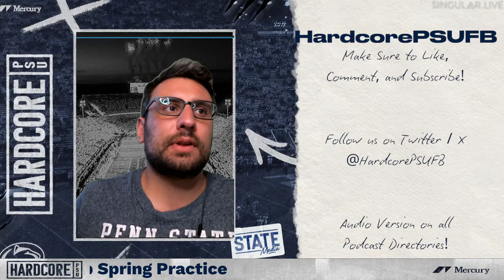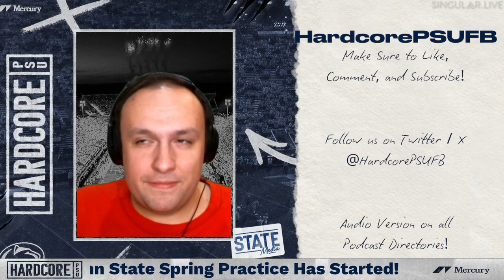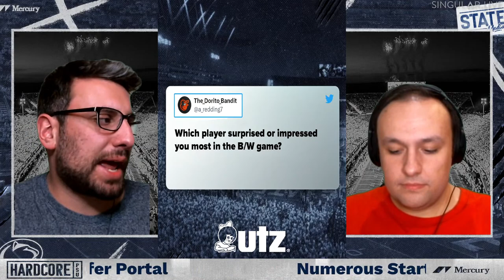Blue & White Breakdown | Blue & White Game Analysis | Receivers Hit Portal | Episode 135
Cory & Shawn decompress from the Blue & White Game

Other topics covered in today's episode include:
• PSU Spring Game
• PSU WRs hit the transfer portal
• How do we feel leaving the spring?
• Fan Questions

to schedule a FREE consultation with Patrick Mauti today!

Hardcore PSU is an underground, grass-roots, Penn State Football podcast dedicated to providing its listeners with useful stats, intriguing stories, credible news, and unique interviews. The show is co-hosted by Cory Lestochi and Shawn Kane. Hardcore PSU is presented by The Mercury Podcast Network.